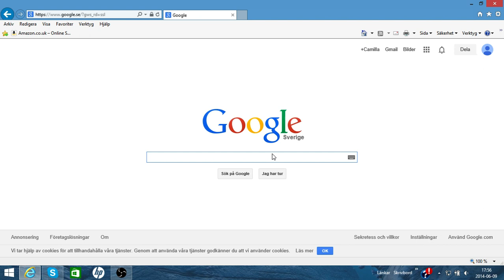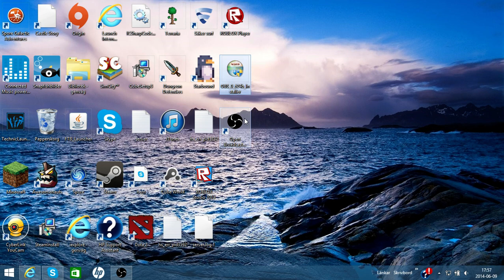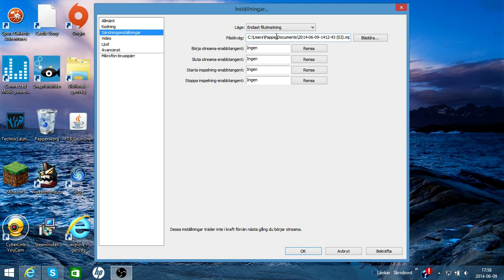Hur man laddar ner ett bra inspelningsprogram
Detta är ett bra inspelningsprogram som man kan använda för att streama och spela in klipp. Jag rekommenderar det här starkt att använda.